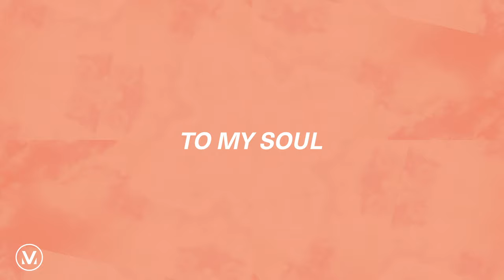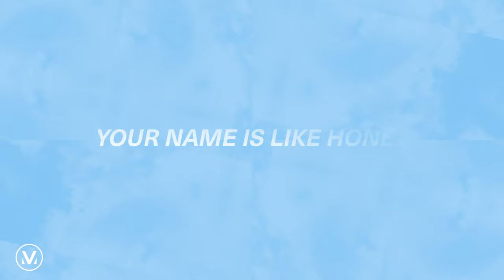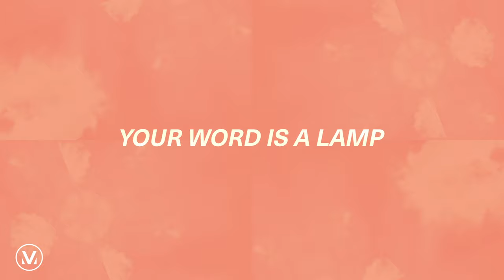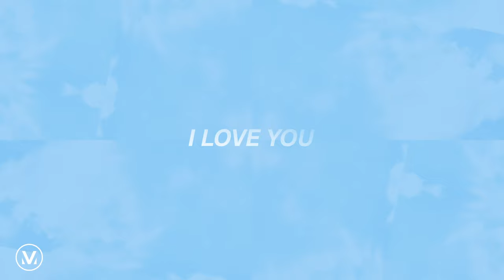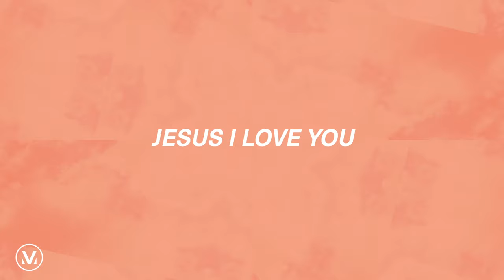HOLY AND ANOINTED ONE | [Official Lyric Video] | Vineyard Worship featuring Kyle Howard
This is the official lyric video from Vineyard Worship for Holy and Anointed One written by John Barnett and featuring Kyle Howard

Lyrics:

Jesus, Jesus
Holy and anointed one, Jesus
Jesus, Jesus
Risen and exalted one, Jesus

Your name is like honey on my lips
Your Spirit like water to my soul
Your word is a lamp unto my feet
Jesus, I love You, I love You

Jesus, I love You, I love You, I love You

Song: Holy And Anointed One
Featuring: Kyle Howard
Album: Shine On Us - Live from CauseCon
Written by: John Barnett